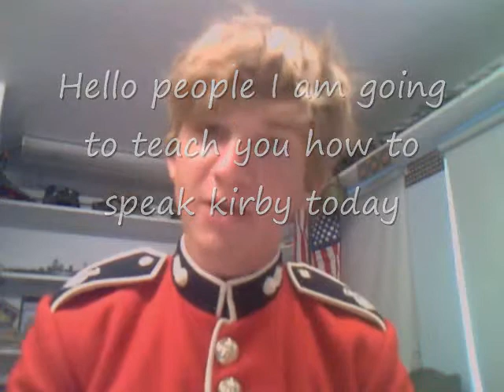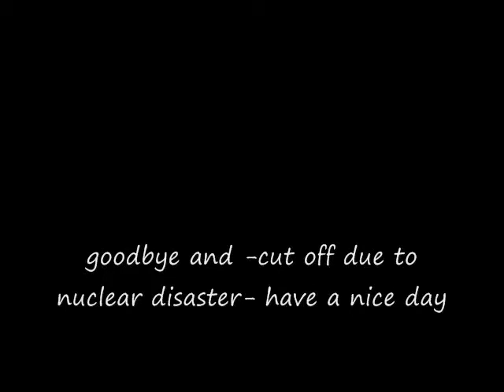kirby utube lesson